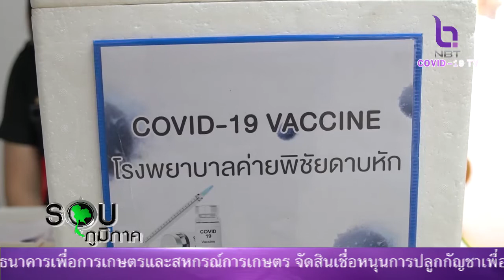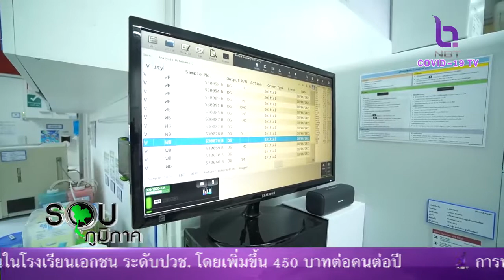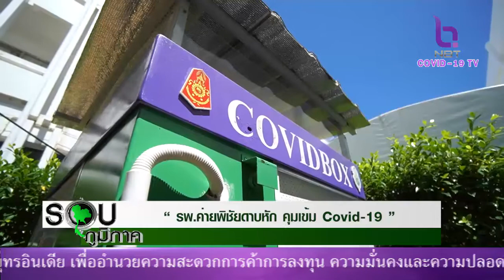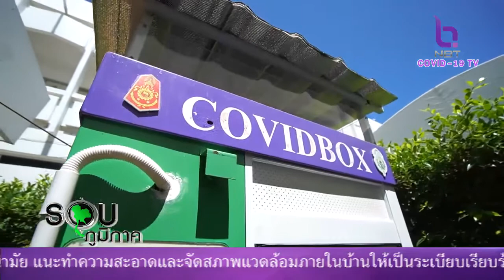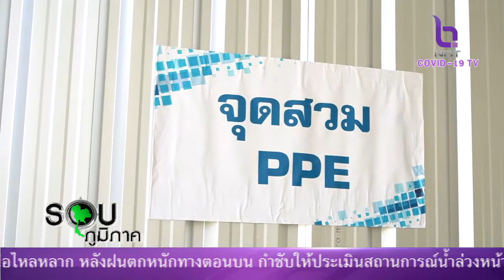รอบภูมิภาค 8 ก.ย. 64